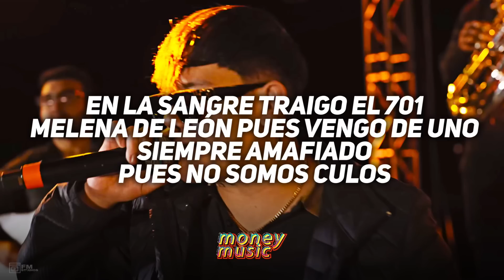El Azul 💸 Junior H Feat. Peso Pluma 💸LETRA/LYRICS💸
El Azul

Letra ►︎

qué detallazo
pa mensajear con la muerte
una con siete chinos
que de retrato trae

al señor de la montaña
de los drones y demás
cuernos del diablo
junto a mi seguridad

viejo lobo en verguiza
para el polvo traficar
dios siempre me cuida
y mi gorrita de elegua

siempre amafiado
pues no somos culos

bajo perfil el chavalón
y se le extraña

aunque se fue
nunca se le olvida
bélicos ya somos
bélicos morimos

y con el corridón
del ángel azul
a dios le pido perdón
por los pecados pero así es esto

- musica -

rolls-royce azul
como el de aquellos botones
que pa' la finiquera
seguido ya han de brincar

me enamoró el dinero
quiero, quiero y quiero más
cuernos del diablo
y un comando mi seguridad

a un ruíz
el que nunca se olvida
bélicos somos
bélicos morimos

Siguenos ►︎